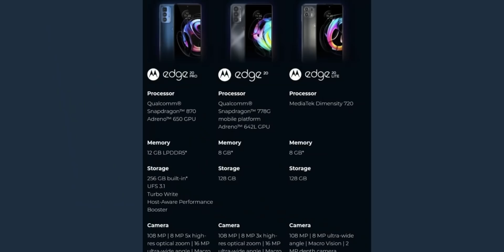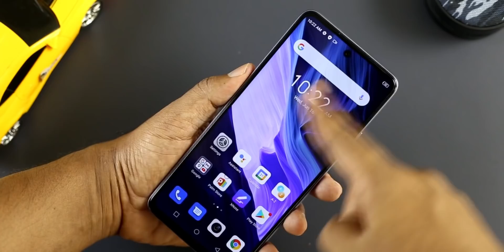Best Upcoming Phones in August Malayalam. UpcomingPhones in August.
Upcoming Phone in August Malayalam. Best Upcoming phones In August. UpcomingPhones.